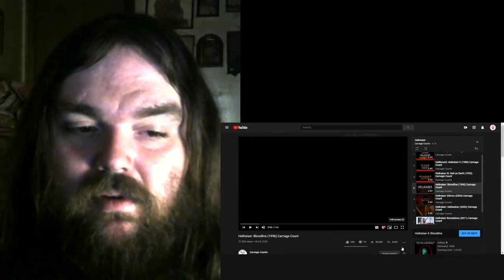Top Kills of Hellraiser Bloodline 1996 Reactions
This is my reactions to Top Kills of Hellraiser Bloodline 1996